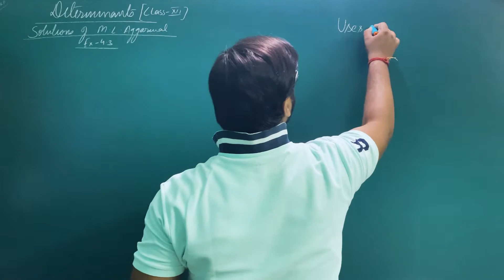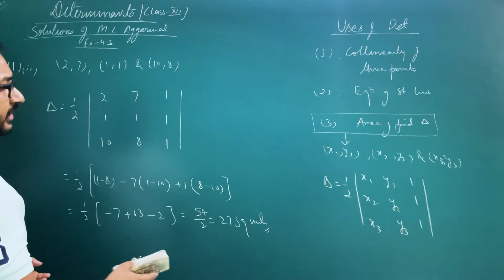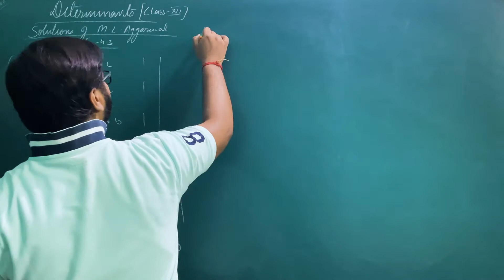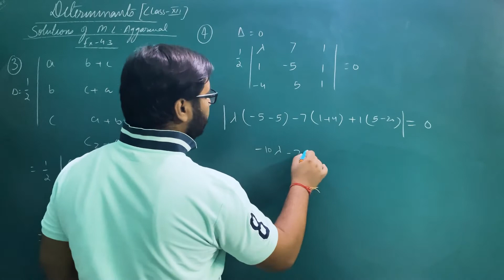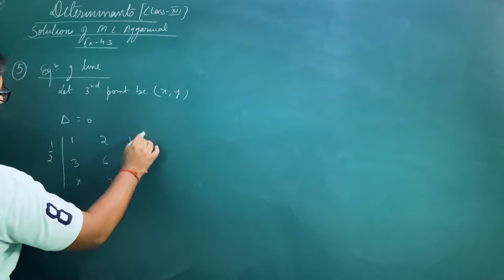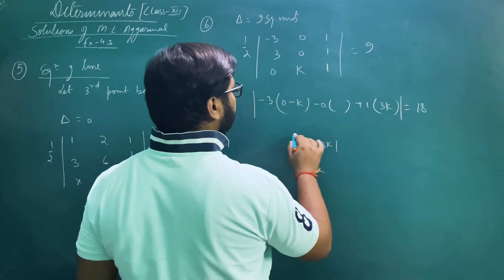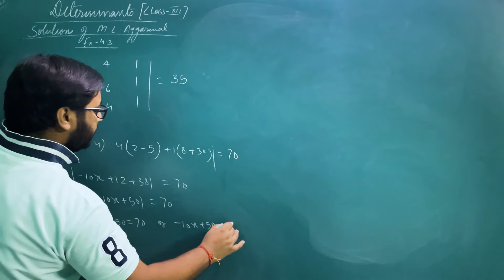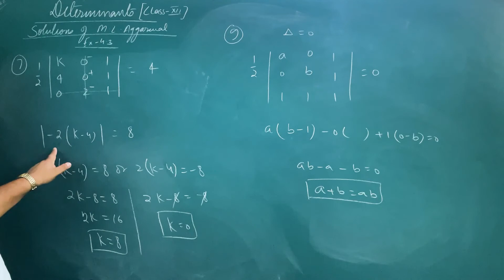M.L.Aggarwal Exercise 4.3 Solutions | Class 12 Chapter-4 DETERMINANTS | Aakash | LearnDude | JEE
Hey LDians,
We are back again with another solution from M.L. Aggarwal. In this video you will get solutions of Exercise 4.3 of Class 12. The theory of the Chapter “DETERMINANTS” has already been uploaded on our Channel. Search " DETERMINANTS LearnDude" and learn it from there.

Do comment your doubts and we will try to get it solved as soon as possible.